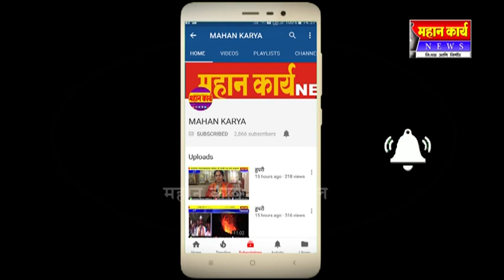माने - सरदेसाई विवाह सोहळा शाही थाटात संपन्न